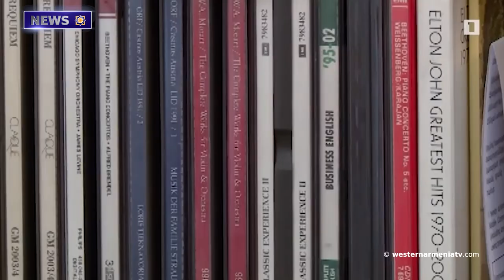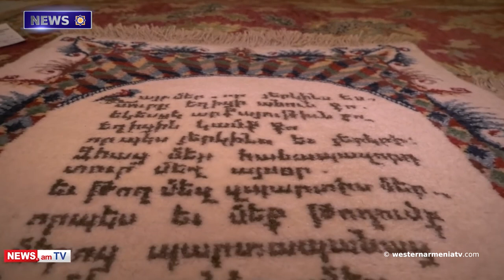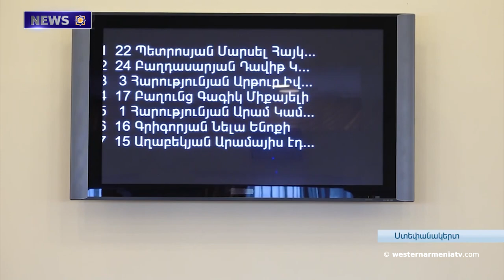Sons of Western Armenia.Karen Demirchyan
1.Sons of Western Armenia.Karen Demirchyan

2.Armenian carpets

3.President of Artsakh told about the actions of executive power in the current situation at a meeting with deputies

4."Villagers are afraid to take their goods to the fields" resident of a village near the border

5. "Let's Save Artsakh" Coalition calls on Switzerland to use UN Security Council platform to help Artsakh Armenians

6. Khachaturian Year: Hayk Melikyan's Solo Concert at National Chamber Music Center